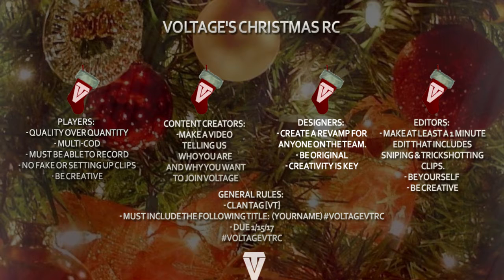VolTage's Christmas Recruitment Challenge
I hope you guys enjoyed. Lets try to reach 10 Likes on this video.